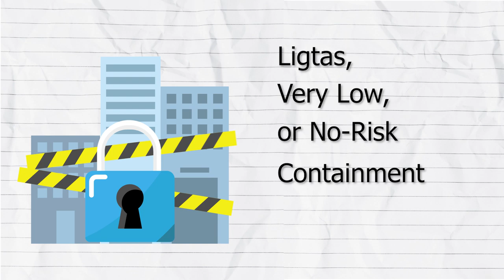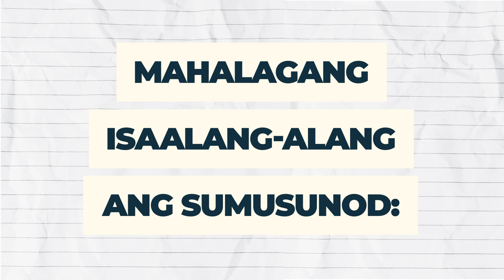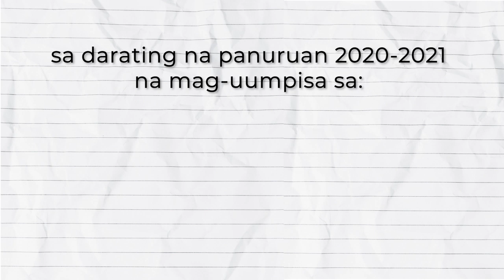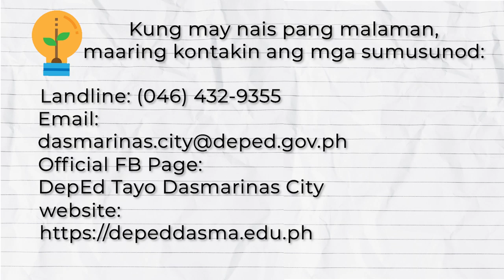Mga Paraan ng Pagkatuto sa SY 2020-2021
Muli na namang magbubukas ang mga paaralan ngayong Agosto 24 para sa School Year 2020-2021. Dahil sa kinakaharap nating pandemic dulot ng Covid-19 virus, magkakaroon tayo ng mga pagbababago sa mga kinagawian nating paraan ng pag-aaral. Sa school year na, ito, maari na kayong pumili ng paraan ng pag-aaral o ang tinatawag na learning modality. Upang lubos nating maunawaan ang iba’t ibang learning modalities na inyong pagpipilian, panoorin ang video na ito.